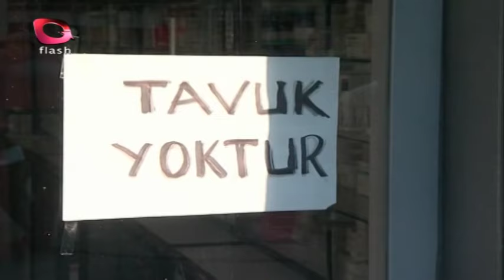Her Eve Lazım 4. Bölüm - Flash Tv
Birbirinden eğlenceli skeçlerle eğlenceli vakit geçirmek için mutlaka izleyin, kaçırmayın.

İyi seyirler...

Oyuncular:
ARİF OKTAY,KAMİL ATLİMAN,GİZEM SOLMAZ,ELİF NUTKU,GÜNAY GÜNEY,MUHİTTİN KORKMAZ,BÜLENT UÇAR,EREN TOPÇAK,Ö. NACİ BOZ,ORHAN ERGÜN,GAYE DOĞAN,ONUR BAYRAKTAR,ÖZER ERTAŞ,SAVAŞ AK,UFUK DURMAZ,HASAN ULUSOY,ARZU ARSLAN,HALİS TEKEL,SİNAN BENGİER

İyi Seyirler...